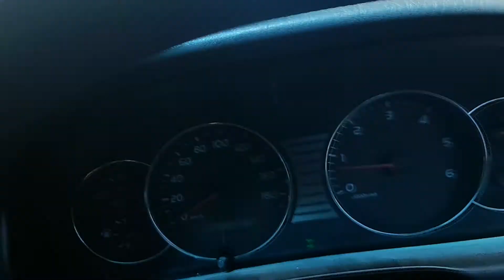Kalpowar Crossing, Rinyirru (Lakefield) National Park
Kalpowar Crossing Sept 2018